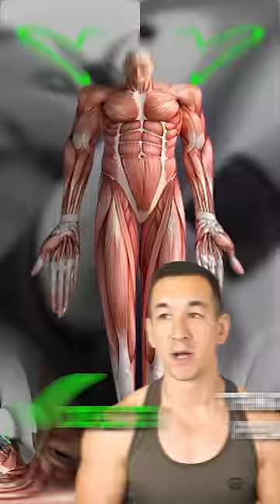Chest Training Is Overrated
Chest workouts are a waste of time and effort...

... at least in the way that a lot of people do them by putting chest as the top priority in their bodybuilding plan and mindlessly cranking out set after set after set of a million different chest press and chest fly variations.

Don't make the mistake of thinking the pecs are this massive muscle group that require a ton of volume and that building a bigger chest is the ultimate key to an impressive physique.

The truth is that the pecs only contain slightly more total mass than the traps, the lats, even the triceps, and it's actually the delts that are the largest upper body muscle group and that'll probably play the most important role in giving you that stronger more muscular appearance.

By all means go and make those chest gains, but you really shouldn't need any more than 3-4 different chest exercises in your program at any one time and if you're truly lifting hard and progressively, around 10-12 total weekly sets should be sufficient as an upper volume limit in most cases.